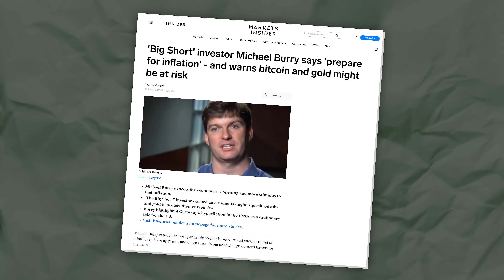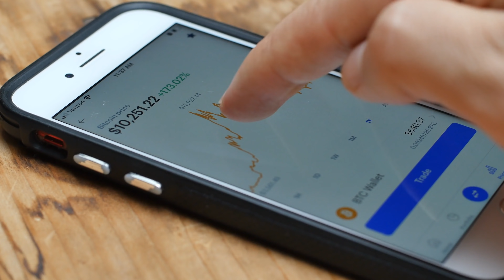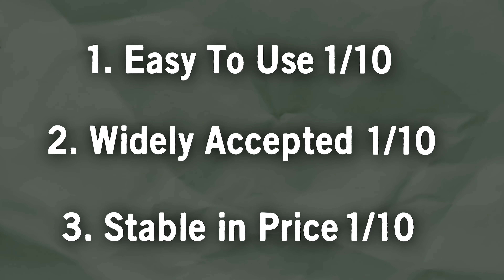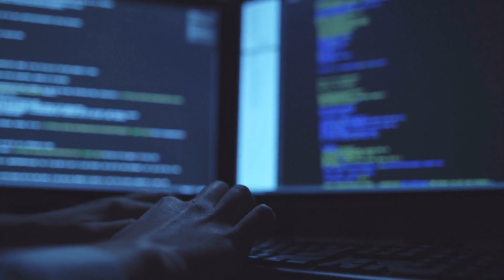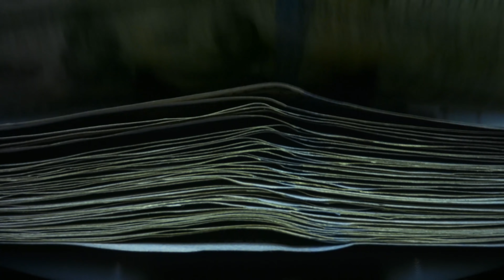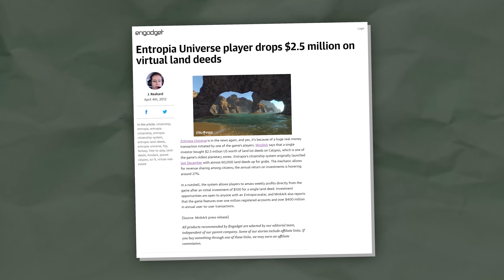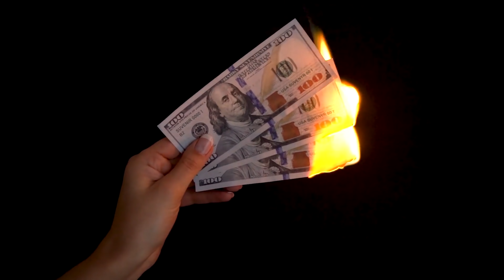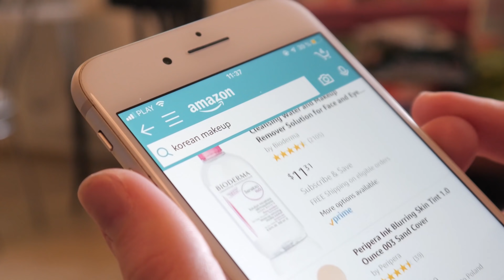How To Make Your Own Currency & The Companies That Already Have - How Money Works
With all the talk of reckless money printing, hyperinflation and debasement of currencies around the world today, it sounds reasonable to have some kind of backup plan ready to replace regular currencies should the need arise.

Now of course there are crypto “currencies” and they are great as alternative investment vehicles, but their high transaction fees and slow processing times make them extremely unsuitable to replace something like the American dollar, in whatever form it may take.

This is all really frustrating because a nations currency is supposed to serve the people of the nation and it does genuinely seem like in recent years this role has mutated into bending the economy to the whim of policy makers… who may not always have the best ideas.

If only YOU had access to the control panel, you could stop all of this reckless money printing (that according to some top economists and financiers, is driving us towards hyperinflation Armageddon).

This begs the question, how could you create your own currency? And how could an obscure old video game give us the answer to this question.

So it’s time to literally learn how money works as we look into the steps an individual or a group could take to create a currency with the same functionality and recognition as a those created by governments around the world.

So to get started we need to properly understand what a currency must do, to be a viable replacement for lets say the US dollar.